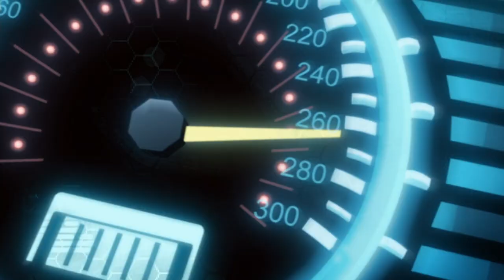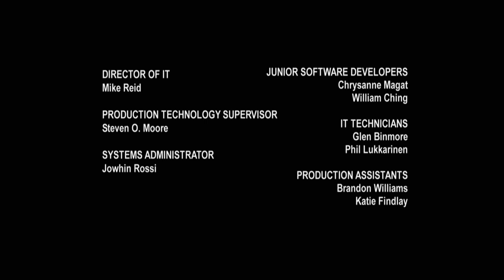Hot Wheels Battle Force 5 S02E10 Lord of the Kharamanos 1080p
Vert and Tezz discover a race of Kharamanos